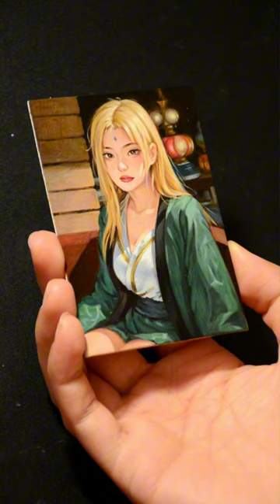Oil painting trading card: Realistic cosplay version of "Naruto" Tsunade.